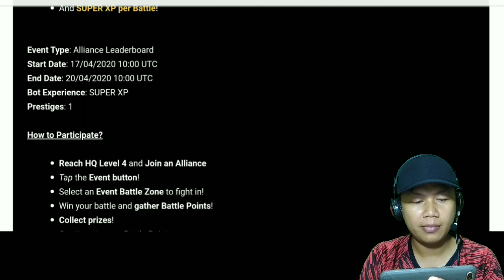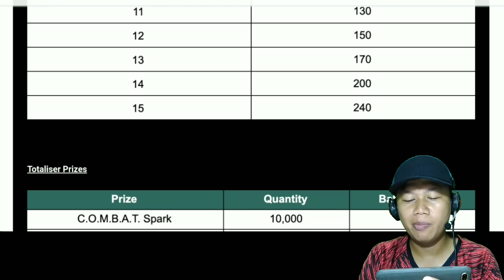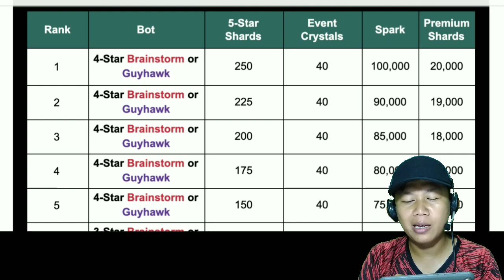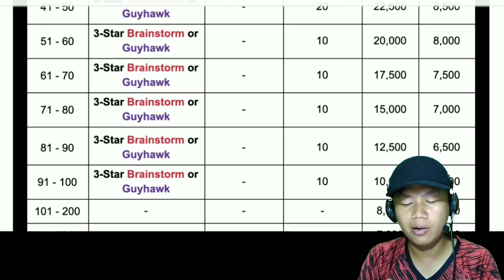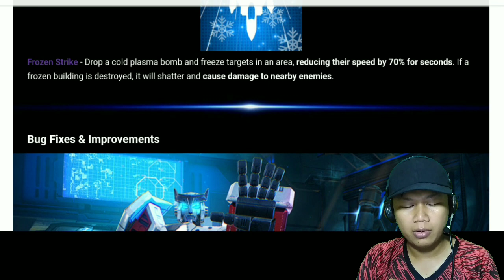BRAINSTORM or GUYHAWK ? - TRANSFORMERS EARTH WARS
Welcome back to FAKE GAMER 619.
Siap-siap Sob, Jum'at 17 April ada Bots baru yang akan release di game TRANSFORMERS: EARTH WARS. Bagaimana cara mendapatkanya? SImak video ini sampai habis Sob !
Jangan sampai ketinggalan Special Event Minggu ini.